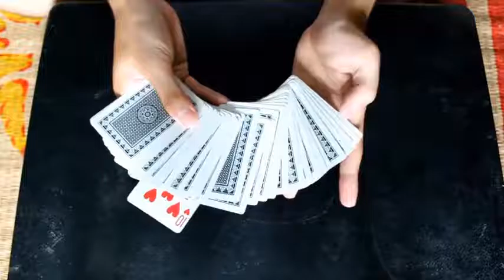Saturn Magic -Splay by Kelvin Trinh video DOWNLOAD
to purchase this item or view our fantastic range of other magic products